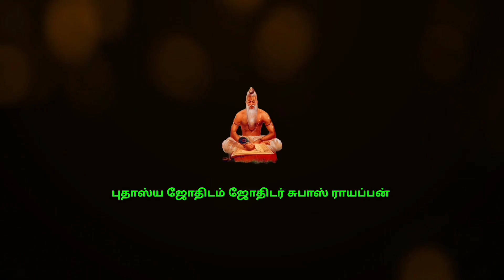மகரம் ராசி சனி பெயர்ச்சி பலன்கள்